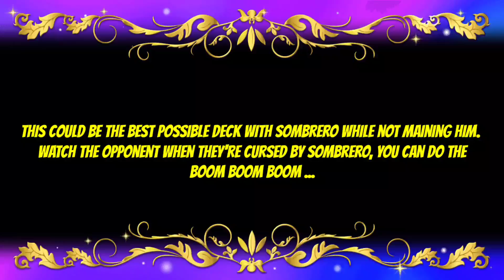BEST DECK FOR SOMBRERO FRAG PRO SHOOTER